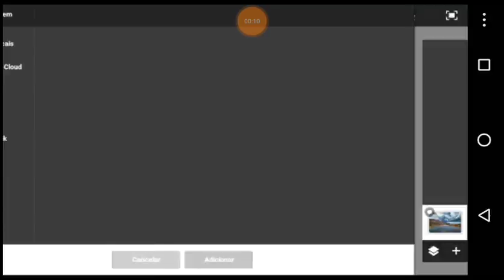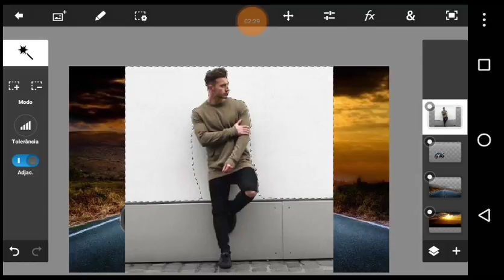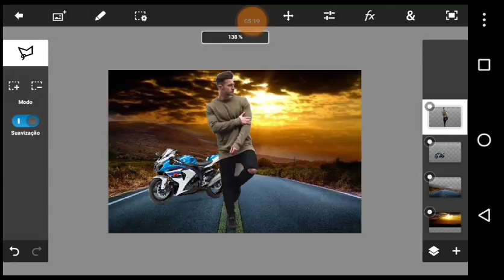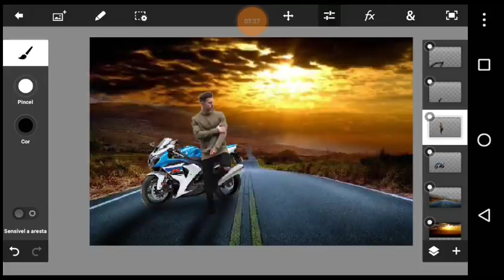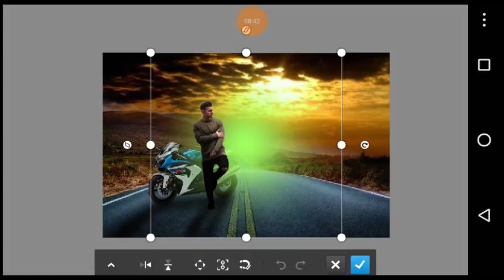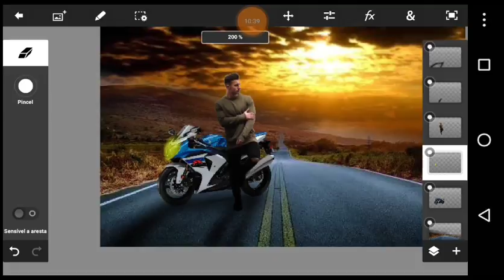Márcio Ramos - PS touch #1